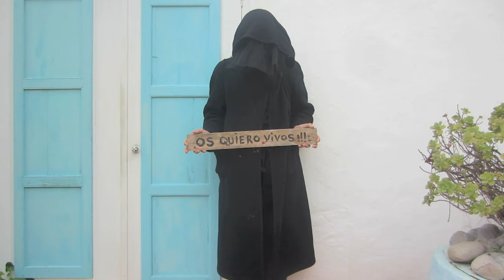i am a hand